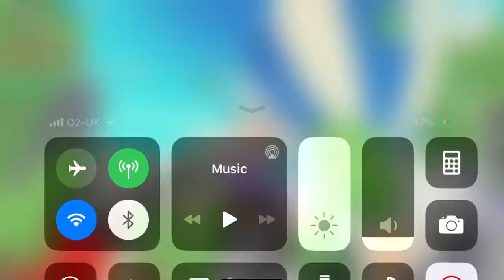Offers for a Golden unicorn |Roblox| ~5Rose3~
Intro by: Mxddsie